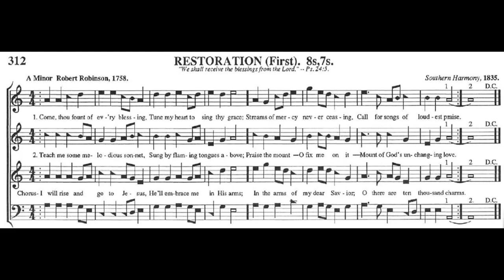Sacred Harp Kazoo Ensemble - Restoration (312b)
The Sacred Harp Kazoo Ensemble performs "Restoration" (312b) from The Sacred Harp (Denson Edition, 1991). Recorded on April 9th, 2022 in Fort Worth, Texas.